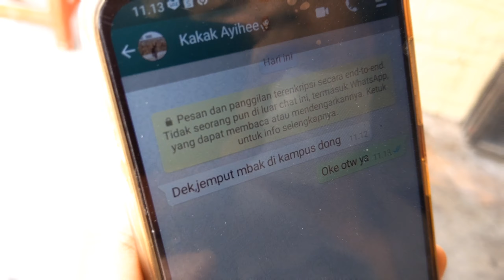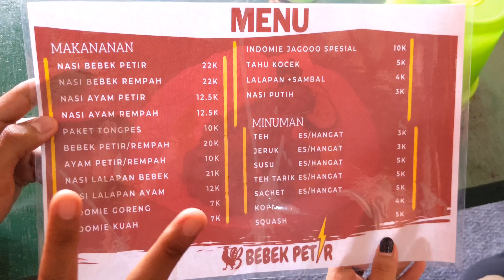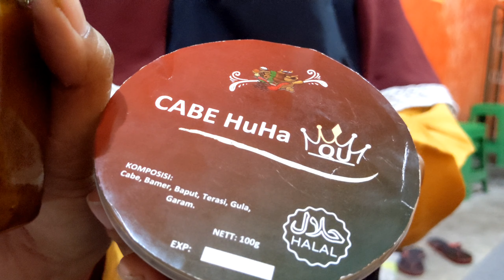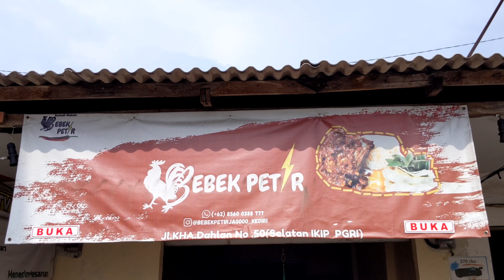MENCARI NASI BEBEK REMPAH HITAM "KHAS MADURA" di KEDIRI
NASI BEBEK REMPAH HITAM "KHAS MADURA"
Nasi Bebek Petir Rempah Hitam Khas Madura, dengan mangga muda
Nasi Bebek Petir 2
Lokasi Jl.RA Kartini depan apotik Doko Farma Kediri
Nasi Bebek Petir 1
Lokasi KH.Ahmad Dahlan No.50 Mojoroto Kediri
atau anda bisa order di